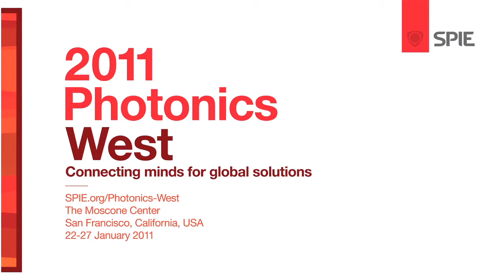SPIE Photonics West 2011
Every year over 18,000 people gather from around the world to explore the latest advancements in light-driven research and technologies. SPIE Photonics West's culture of innovation is driven by the scope of its presented research and the far-reaching impact of the solutions seen in the exhibition hall.